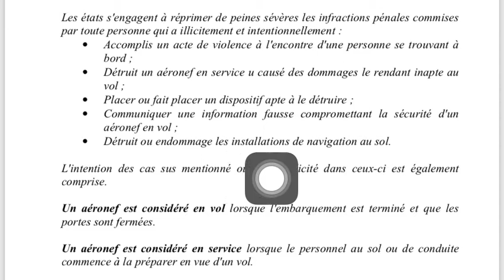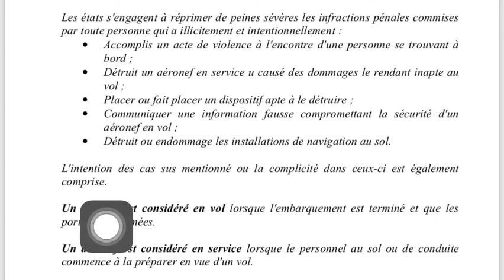La convention de Montréal 13 septembre 1971